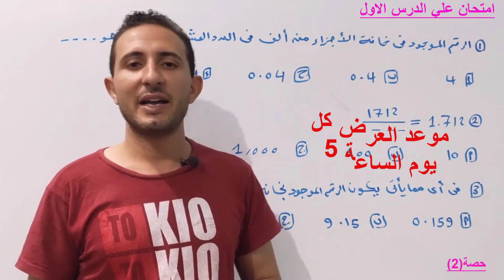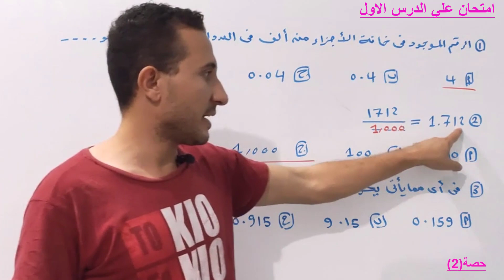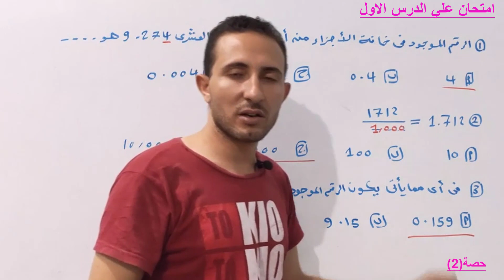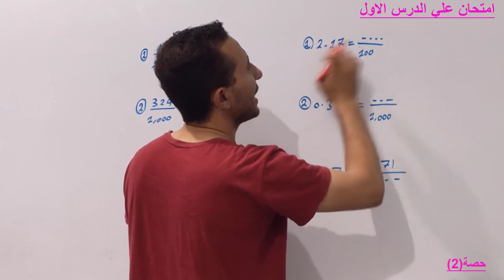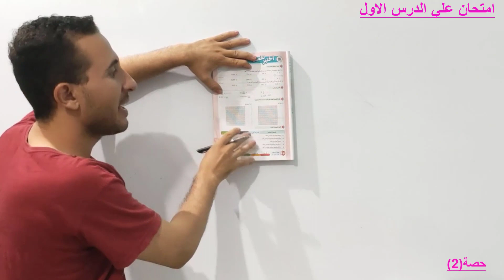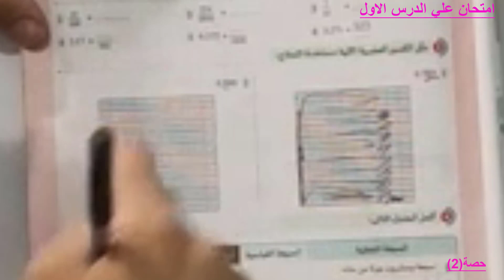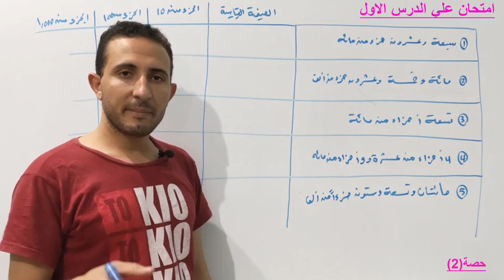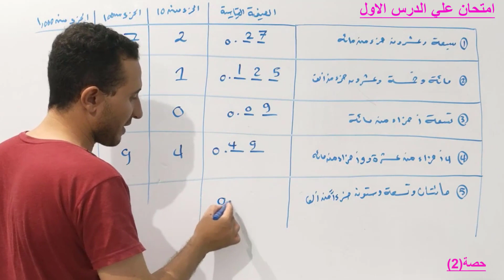امتحان علي الدرس الاول الكسور العشرية حتي الجزء من الف الصف الخامسة الابتدائي الترم الاول||حصة(2)